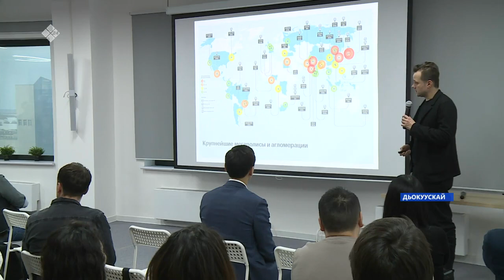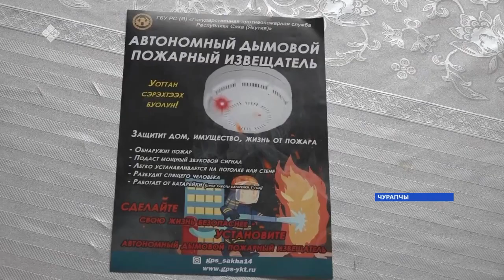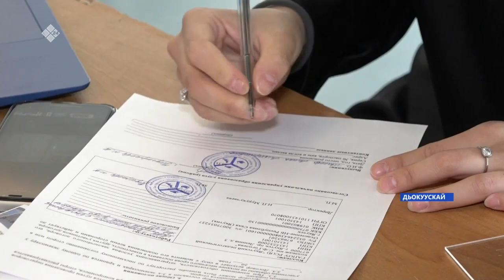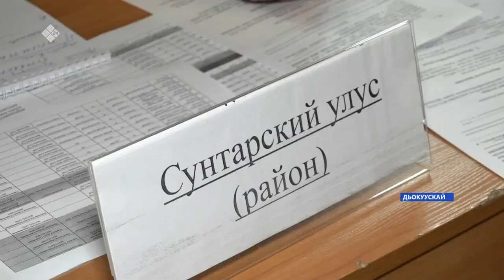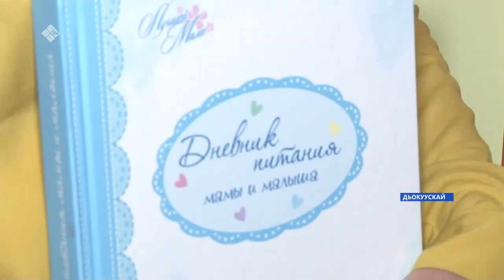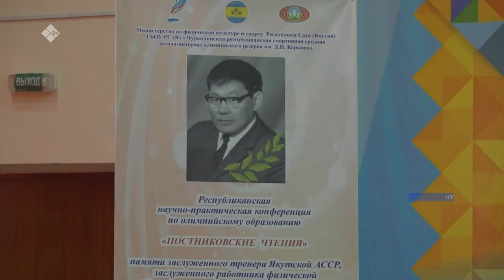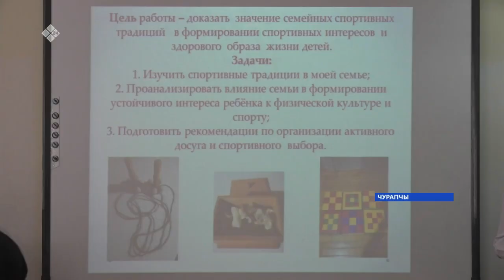«Саха сирэ» информационнай биэрии. Муус устар 14 күнэ 16:00ч